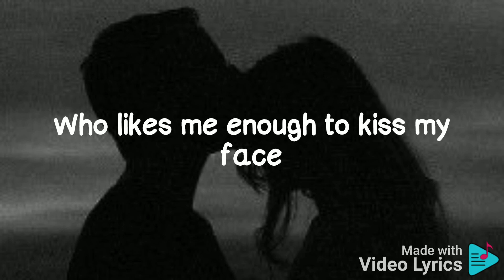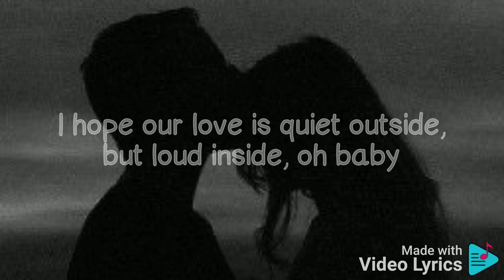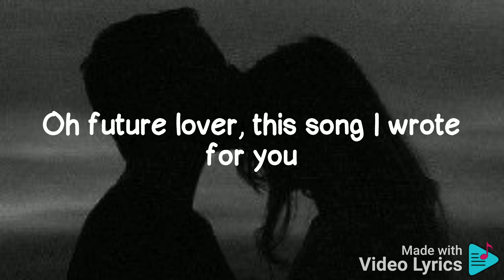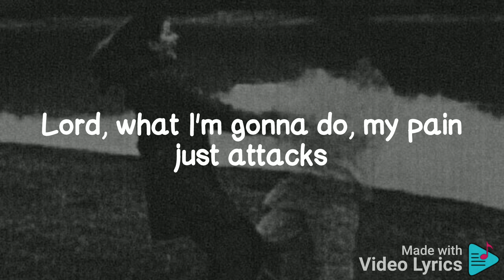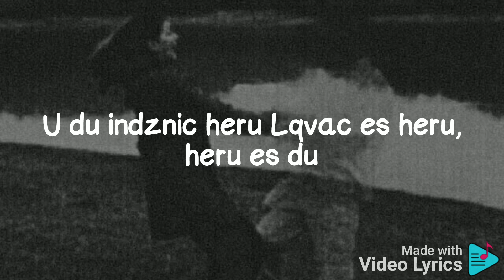Brunette - Future Lover 'Lyrics' |Armenia